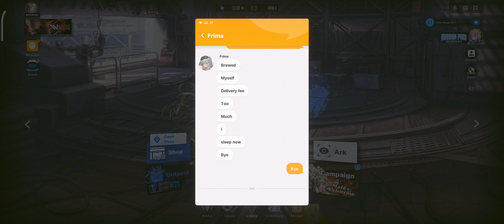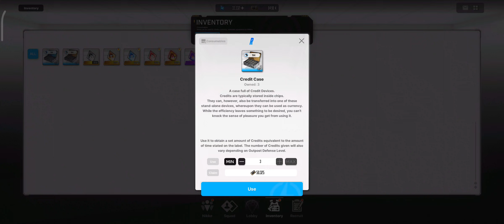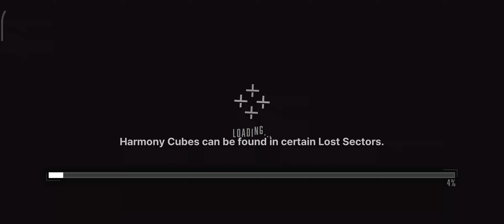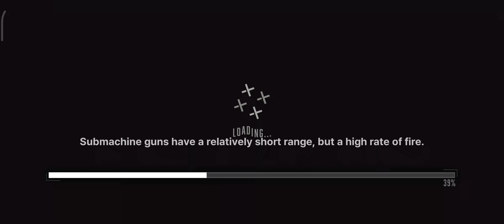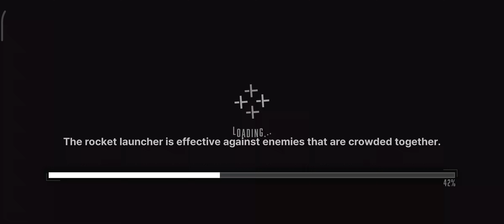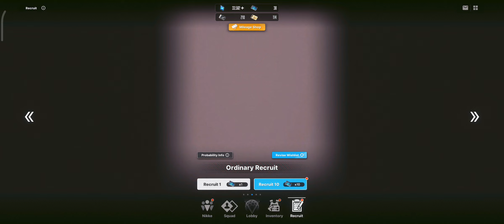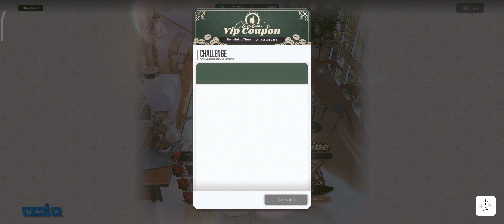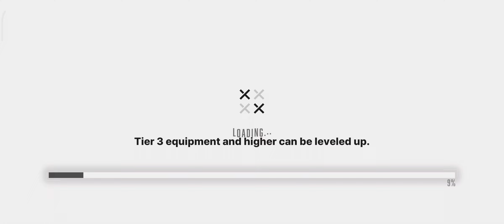NIKKE #104 | Maid in Valentine 1-5 Stage (Hard) & Chit Chat with Rupee, Soda, Volume (Episode 4)